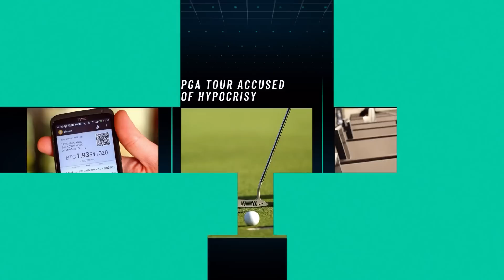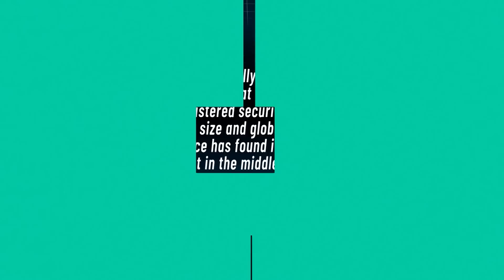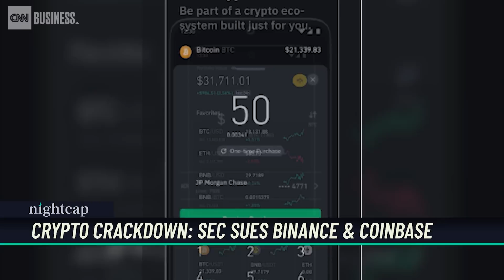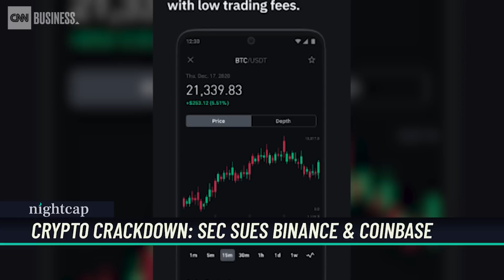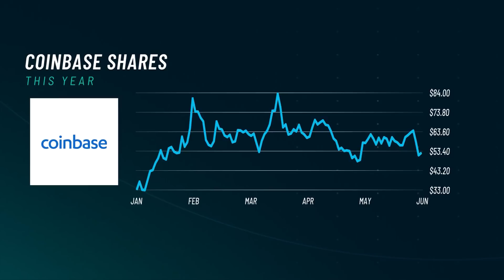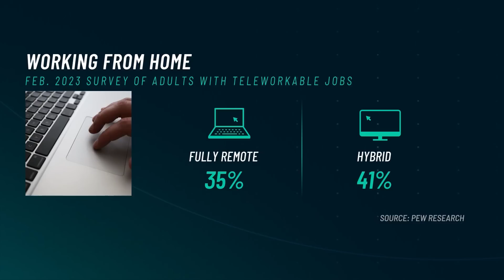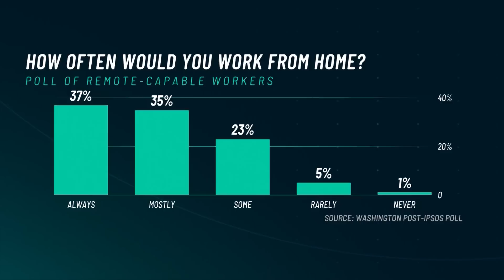The SEC comes for the crypto bros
CNN’s Allison Morrow tells “Nightcap’s” Jon Sarlin why the SEC is going after two of the world's biggest crypto enterprises. Plus, USA Today’s Christine Brennan describes the outrage over the PGA Tour-LIV Golf deal. And Korn Ferry’s Dan Kaplan discusses what leverage workers have in the hotly contested remote work debate. To get the day’s business headlines sent directly to your inbox, sign up for the Nightcap newsletter.

00:00 - Welcome to "Nightcap"
00:35 - CRYPTO CRACKDOWN: SEC SUES BINANCE & COINBASE
05:24 - PGA Tour-Liv Golf deal
10:27 - Martha Stewart slams remote work